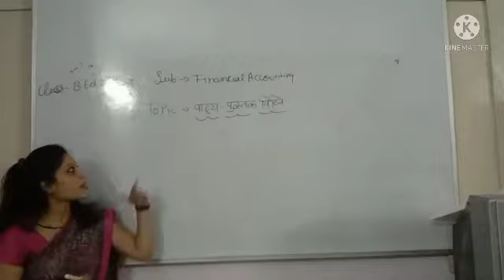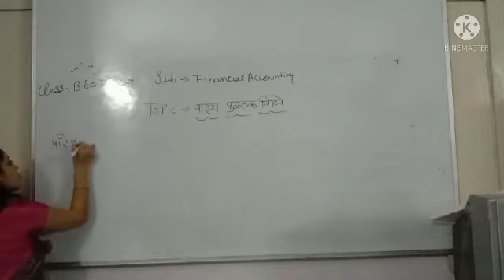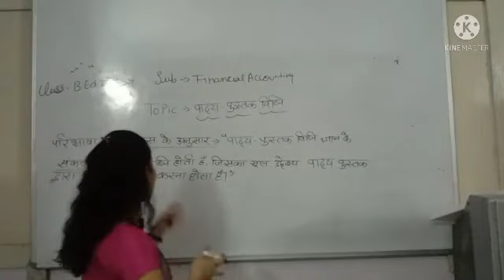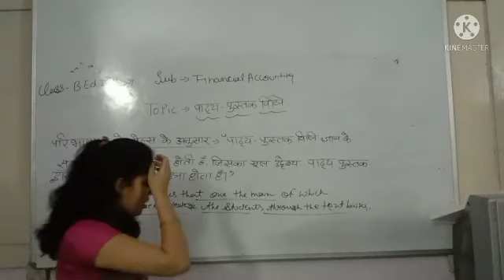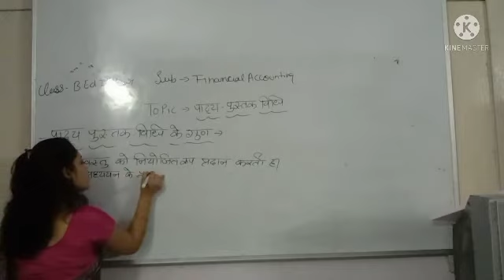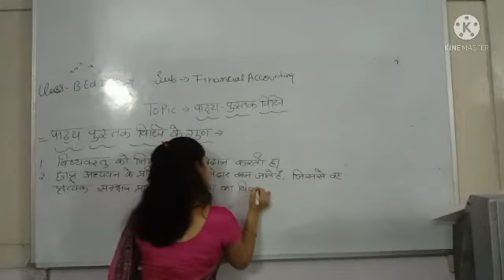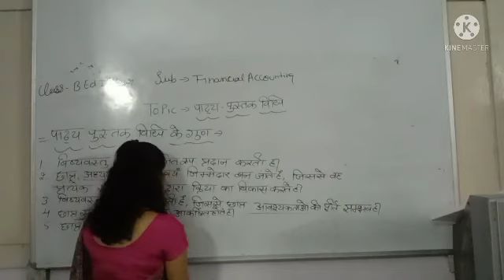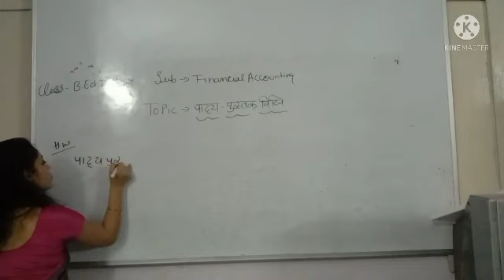पाठ्यपुस्तक की विधि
Financial Accounting